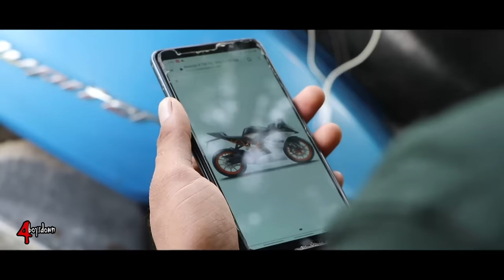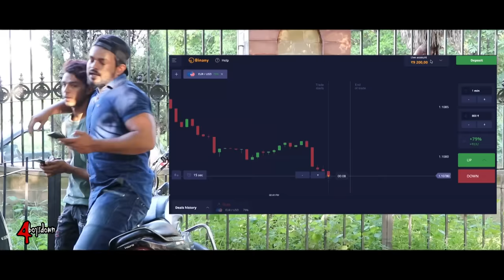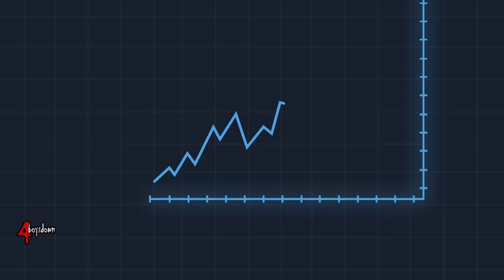Waqt sabka badalta hai ||अमीर vs गरीब || Aukaat || 4boysdown 4bd || sanu monu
Join me on WinZO and play 70+ games. Bharat ka Apna Game. to claim your bumper cash bonus! Earn up to Rs. 550 per referral! Get Rs. 50 on Download Free

4BD 4BOYSDOWN
bhai video achchi lagi to comment kar k btaao hum sab comment padte hai
or bhaiyo itna pyaar dene k liye thanks aise hi humara saat dete raho /love u all gaysss

bhai ye video sirf hamne aap logo ko hasane k liye banayi hai
only masti mazak ye video kisi ko kuch sikhane ya bigad ne k liye nhi hai
hai haso or hasao share kro apne dosto ko

sonu monu
sanu monu
sonu monu ki comedy
sanu monu ki new video
monu sonu